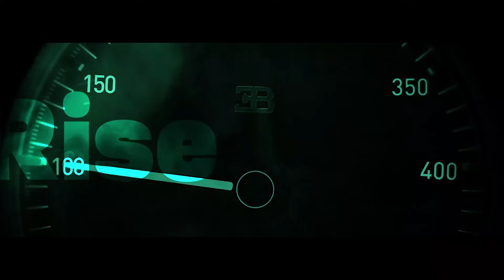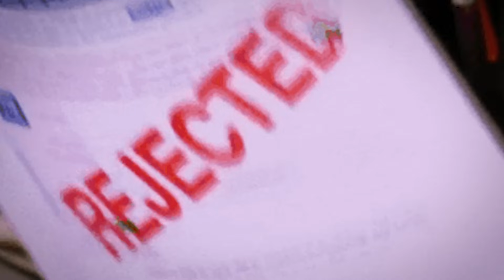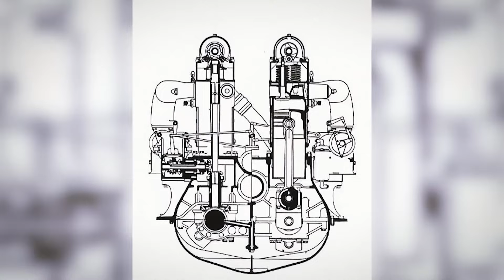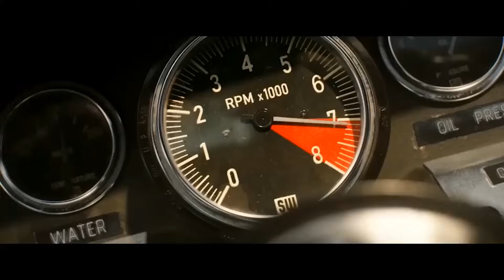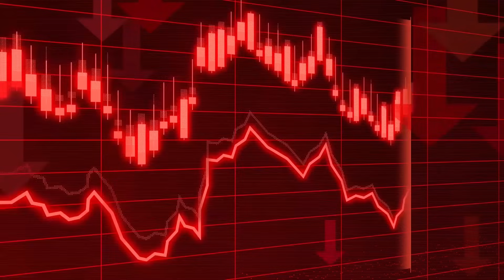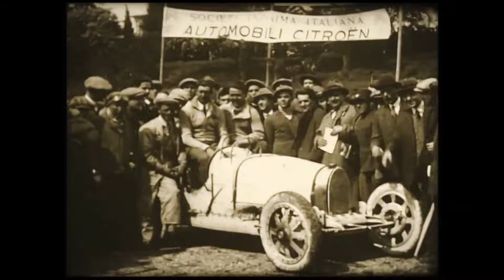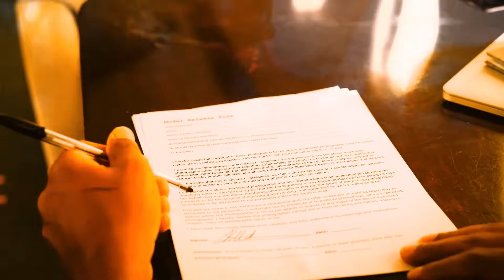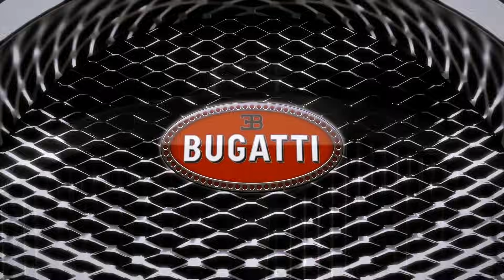The TRAGIC Story Of Bugatti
The story behind Bugatti, is a story of success and tragedy. To understand what I’m saying, we have to go back a century ago, in the basement of a house from Germany. Ettore Bugatti had just finished building his car, so he decided to leave his job and start up his own company in France. During the next few years, he created some of the fastest and luxurious cars under his name, becoming one of the best engineers at his time. But despite his success, it all came down overnight when Ettore was forced to give away his company, never knowing what the Bugatti brand turned out to be…

Chapters
00:00 - 00:53 Prologue
00:54 - 02:44 A Different Child
02:45 - 5:47 Learning the Trade
05:48 - 07:57 The Birth of Bugatti
07:58 - 10:54 Overcoming the War
10:55 - 13:02 Bumps Along the Way
13:03 - 16:11 The Fall of Bugatti
16:12 - 18:16 Rising from the Ashes